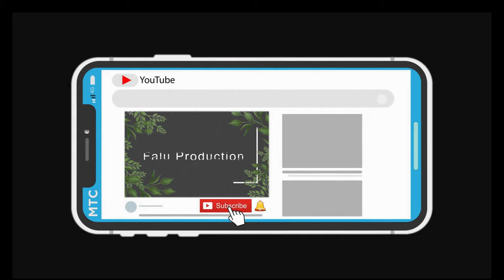Vin Gade Yon Neg Kap Bat Laponyet Sou Yon Foto Fi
MESI A OU MENM KI TOUJOU BRANCHE AVEK FALU PRODUCTION. NAP INVITE OU MENM KI POKO ABONE AVEK CHANNEL LA PA NEGLIJE FE SA. KONSA WAP KAPAB JWENN TOUT BON BAGAY NOU YO. ANPIL VIDEO EPI EPIZOD ETC...

MESI A OU MENM KI DEJA FE SA E A OU MENM TOU KI PRAL FE SA.

KE BONDYE KONTINYE PROTEJE NOU

FALU PRODUCTION. LOVE NOU. ANPIL. RETE BRANCHE. LIKE. PATAJE. SHARE. COMMENTS[.